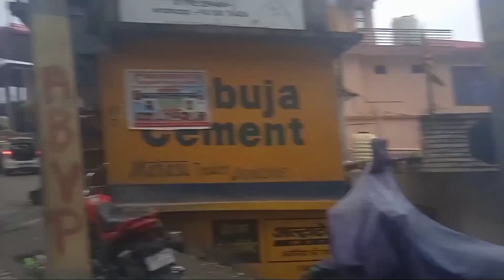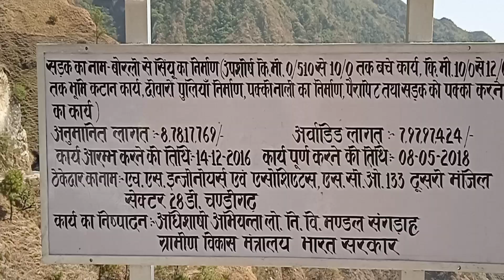हरियाणा की अवैध शराब की खेप के साथ संगड़ाह Police ने Tigor Car को कब्जे मे लिया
Police Station संगड़ाह के गांव रेडली के समीप Police ने नाकाबंदी के दौरान 1 टिगोर कार से 26 पेटियां अवैध शराब की बरामद की है। Car HP71-9857 मे लुधियाना गांव के आरोपी द्वारा main road वजाय लगनू Link Road से Wine लाई जा रही थी। DSP Sangrah शक्ति सिंह ने बताया कि, Driver के खिलाफ HP Excise act के तहत Case दर्ज किया गया है और Car कब्जे मे लेने के बाद Investigation जारी है।